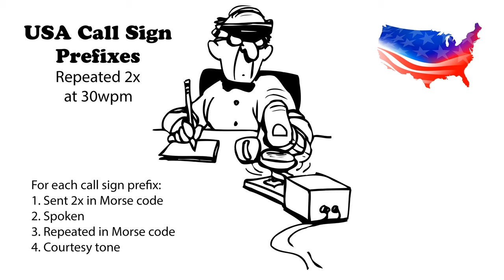USA Call Sign Prefixes - Repeated 2x 30wpm